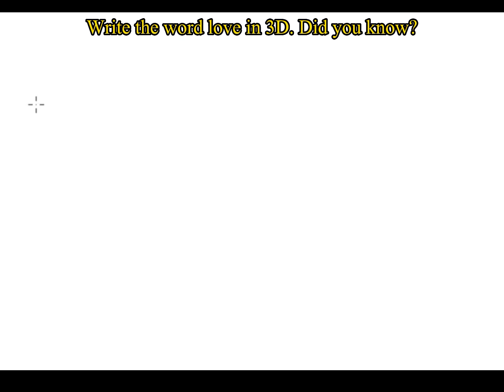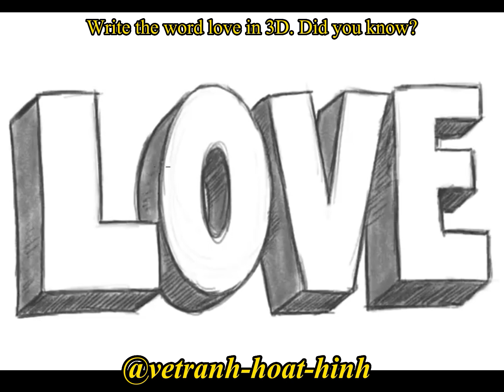CHỮ LOVE 3D, vẽ tranh hoạt hình,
Chữ viết là phần quan trọng , để viết được các chữ nổi trong sổ tay hay nhật ký, chữ nổi 3D sẽ giúp phần quan trọng nổi bật lên ý mình muốn nói.